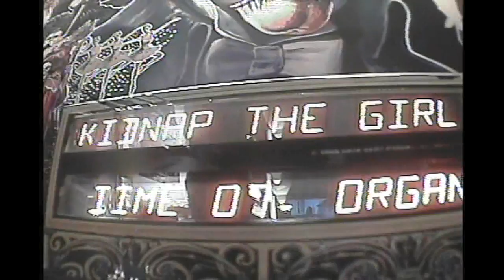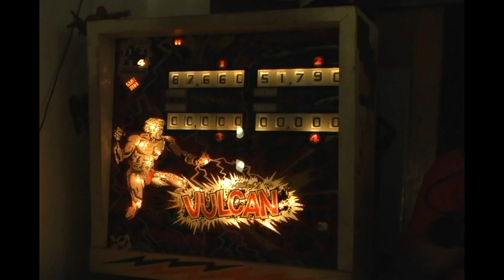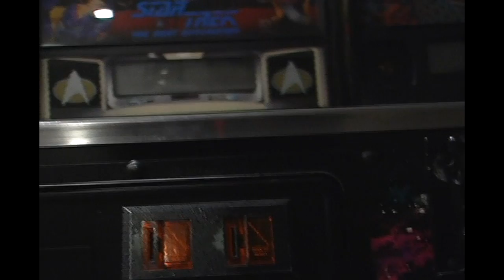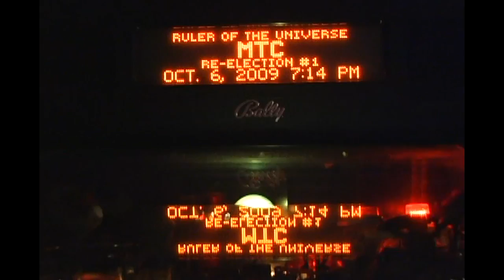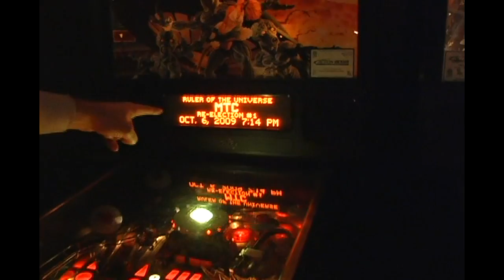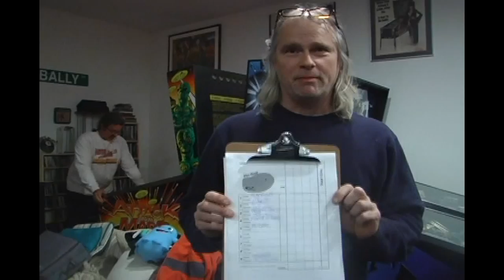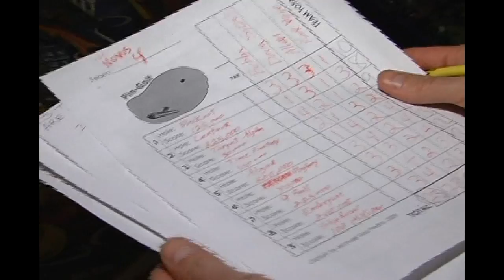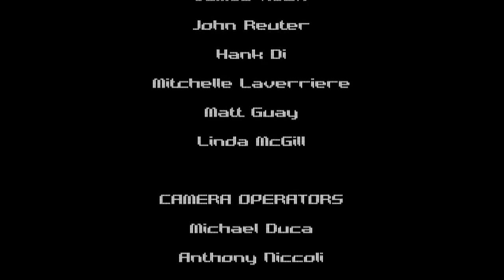Full Tilt!!!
A cool little pinball film, that was filmed in the Boston area, and up in Maine at a pinball tournament.  This stars Mitch, JR, and a bunch of others from the BPA (Boston Pinball Association).